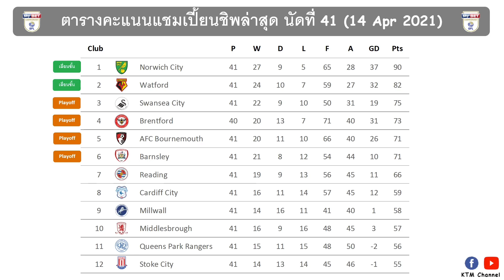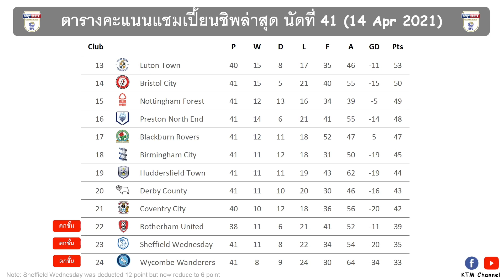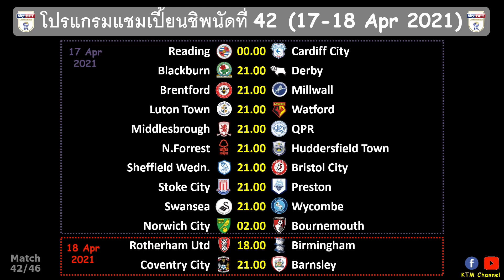ผลบอลแชมเปี้ยนชิพล่าสุด นัดที่41 : สวอนซีบุกอัดเชฟฯเว้นส์ รอทเธอร์แฮมไล่ขยี้ควีนปราค (14/4/21)